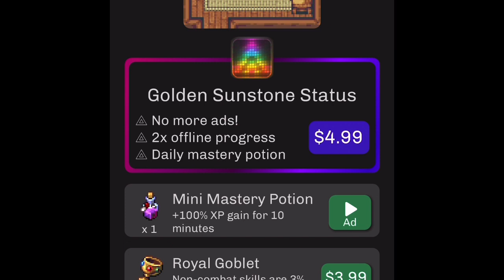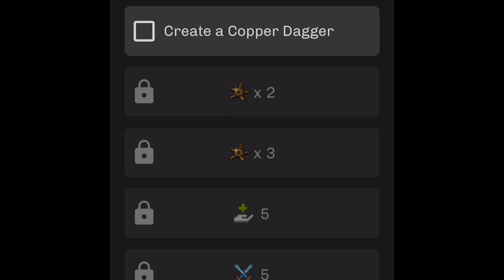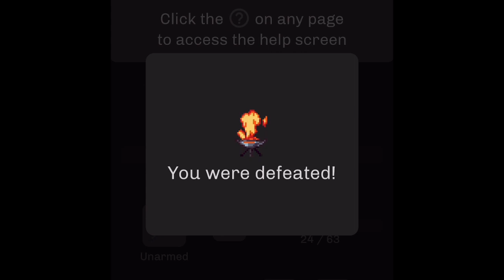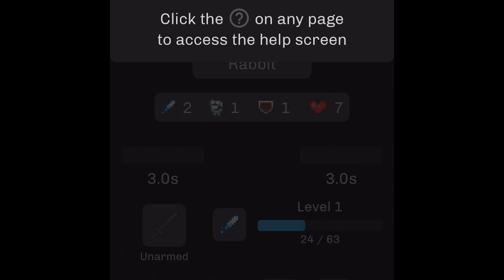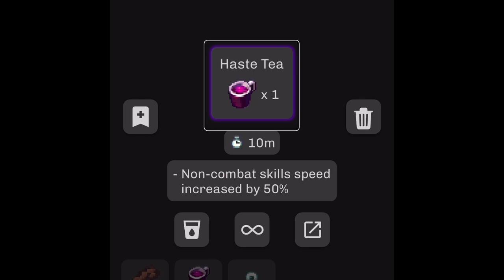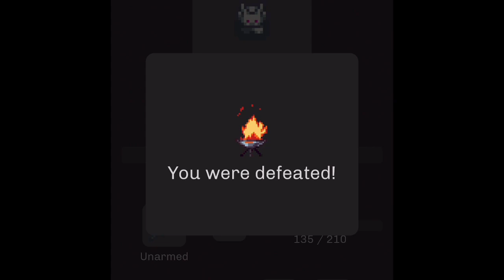Idle Iktah, 2! Killing Bunny Rabbits!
Idle Iktah.
Performed, played and reviewed, by Michael Gray.
Gaming with Mike.
Game Double tap.
DEVELOPER, Artwork, Grounded Games